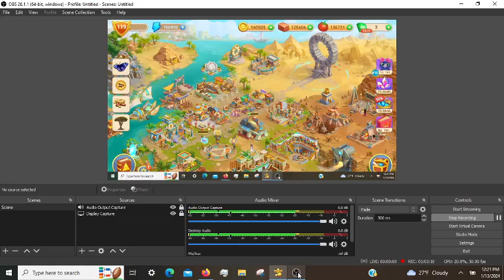Cradle of Empires Gameplay: Episode 51 (01/13/2024)